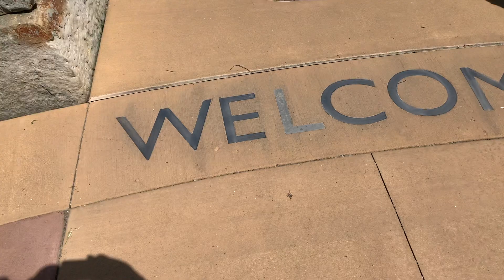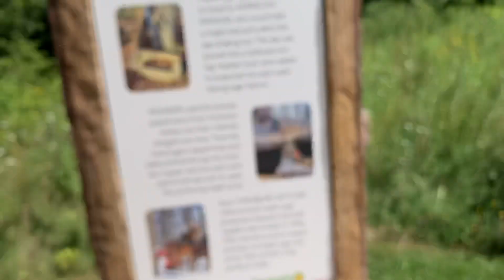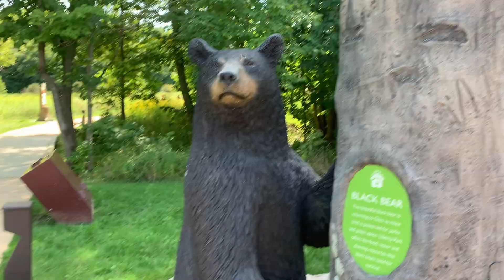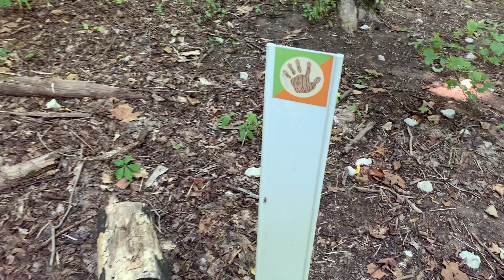Fun Rhyming Adventure with Thumbs Up and Thumbs Down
Mr Biscuits headed to the park to take you on a real-life rhyming adventure! As you go through the video, you can play along and tell Mr Biscuits if the object he founds rhymes with his word!